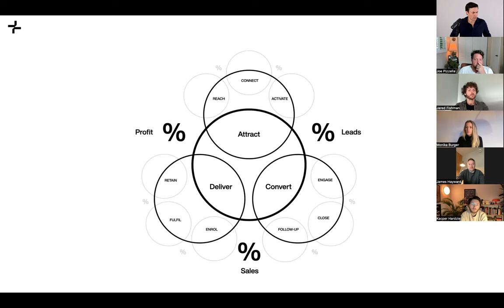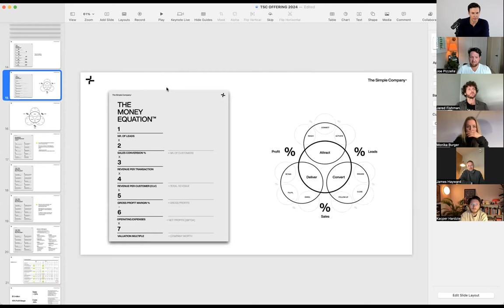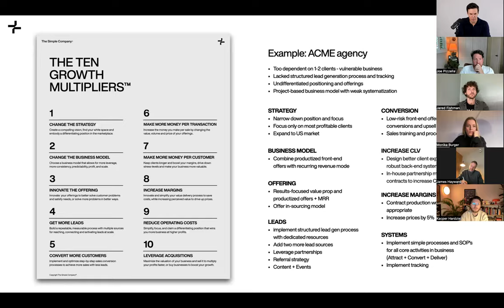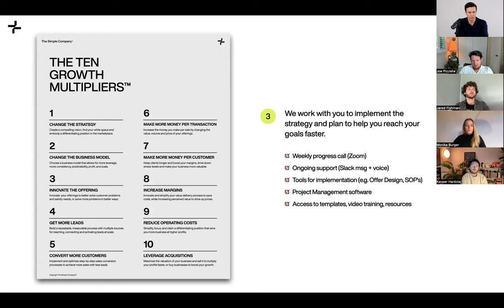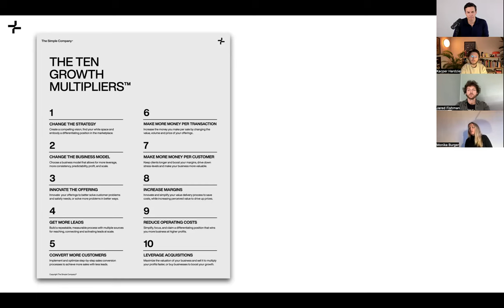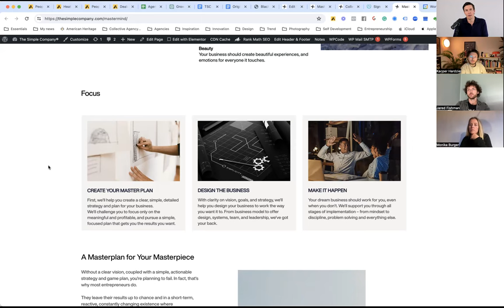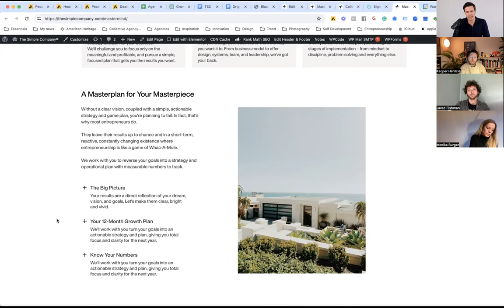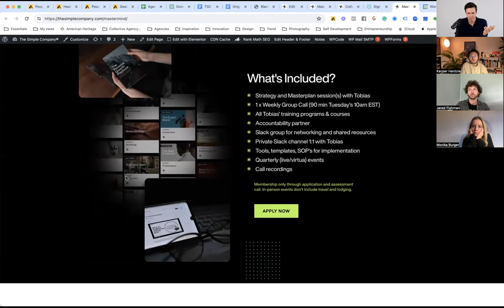How To Design Your Business For A Better Quality Of Life [Webinar]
This is the webinar recording from Jan 27th, 2024 where I introduced a whole lot of ideas for making your business more zen-like - helping you achieve a better quality of life, rather than hustling and grinding, and missing out of the best years of your life.

Today I'm launching my mastermind which is built around this idea - maximizing quality of life.

If you're interested in the concept, and getting help, check out